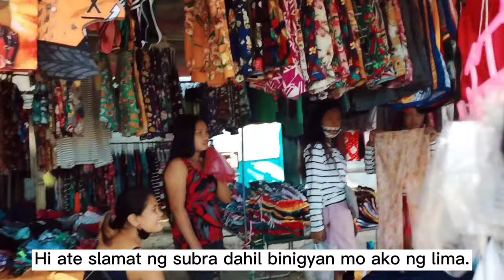Taong Grasa Prank! | Namigay ng ayuda sa mga taong may malasakit sa mga pulubi | BrettJie In Tandem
Anong gagawin mo pag may nakita kang mga pulubi?
At anong reaction mo pag lumapit sila sayo.

Slamat nga pala sa nga taong hindi nag dadalawang isip na mag bigay ng barya para lang pang bili ng pag kain at ice water sa marami pang mga tao na kagaya niyu. At sa mga nag tanggi at ng didiri samin maraming salamat din po sa  inyu god bless you all and keep safe everyone.

Thak you din sa mga nag sponsor ng ayuda kahit kunti lang atleast naka tulong tayu sila po si Miles Loquez , Roy Scobar , Pinguin. God bless sa inyu mga tol😊♥️

We are the Brettgwant In Tandem To wash out your problems❤️